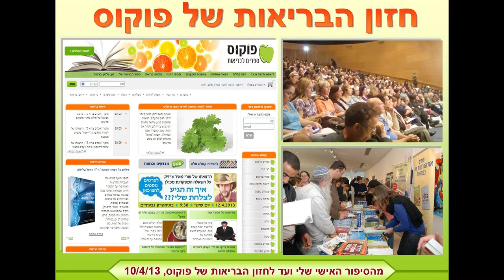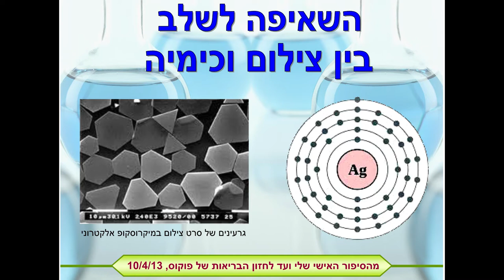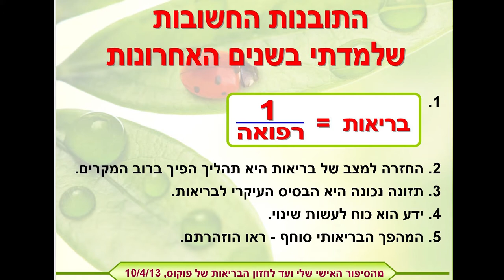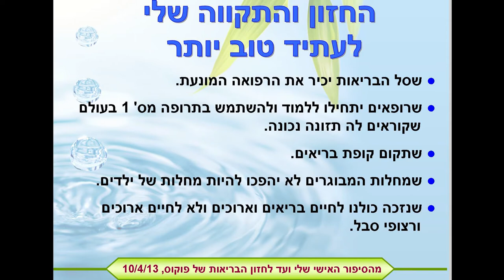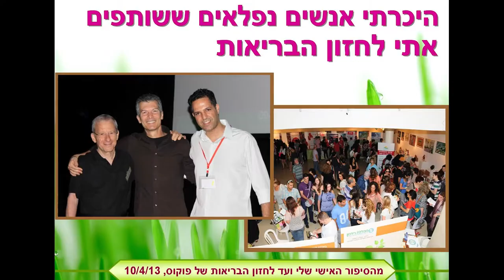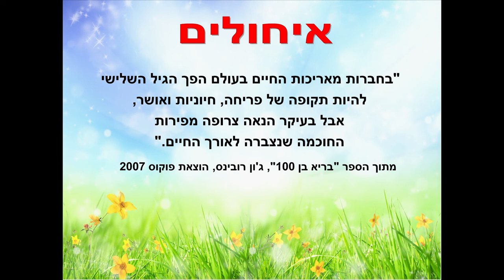יום הולדת 70 לד"ר שאול טל